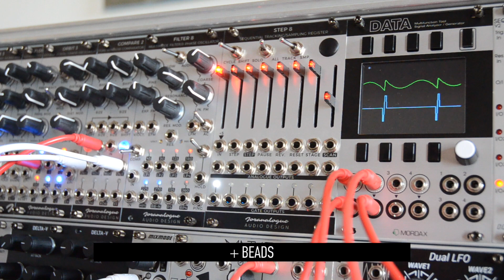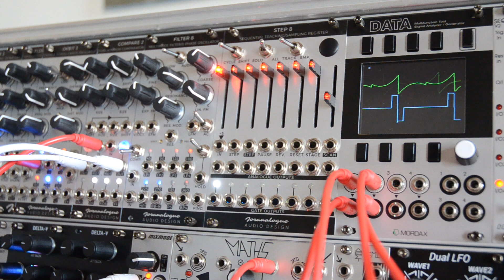COMPARE 2 bitcrush?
Not sure if this qualifies as bit reduction. As a proof of concept I think it kinda works.

I used one VCO (upper trace on Data) patched to an input on COMPARE 2. One channel of COMPARE 2 is 'tracking' the negative portion of the wave (shift set to min, size middle position) and the other channel is taking care of the positive part of the wave (shift set to max, size middle position). I sent both COMPARE 2 outputs to a mixer, the first channel (the negative side) is inverted. The resulting mix is is the bottom trace on Data.